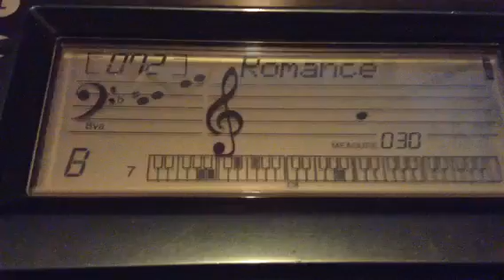Yamaha PSR-175 Romance De Amor